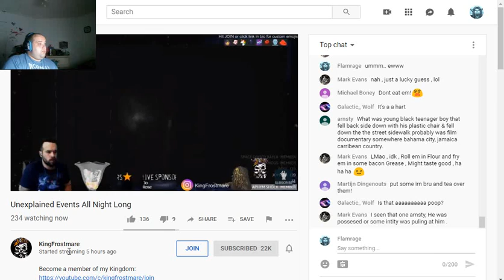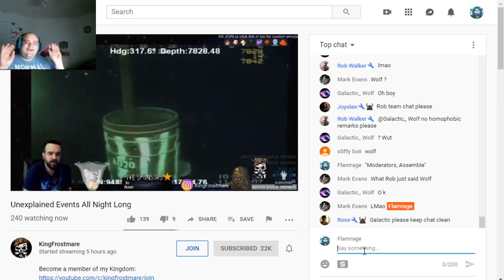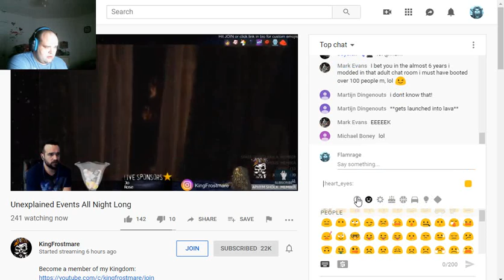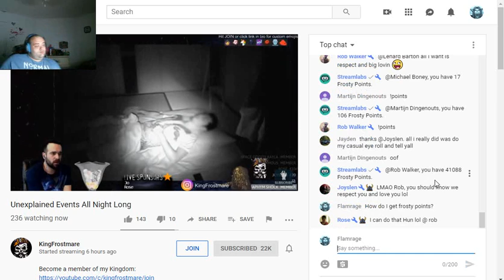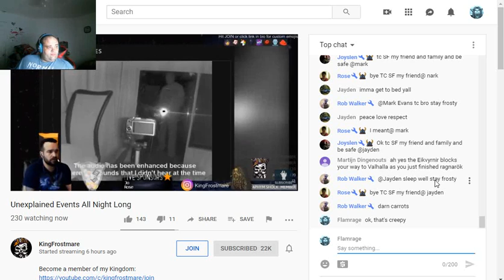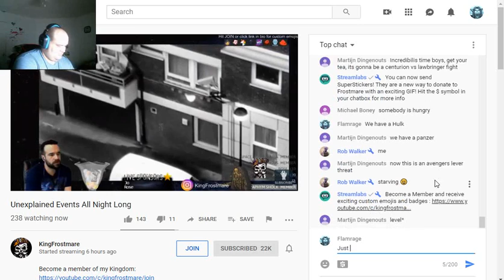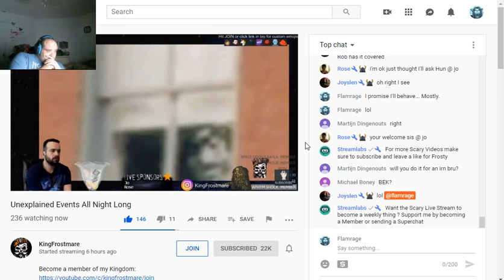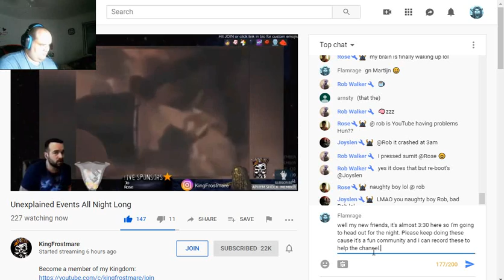THE PARANORMAL MAN #7 (KingFrostmare Livestream)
Little bit of a different episode tonight. I recently joined a livestream community from KingFrostmare's channel and I did a recording during one of the streams. Enjoy the show cause I had fun with the moderators.